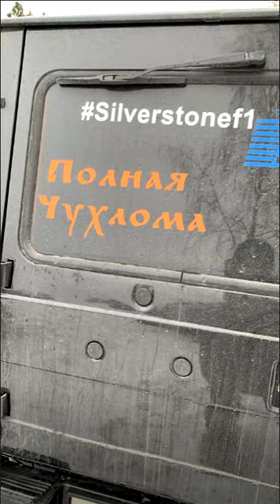Курбан Омаров показал как отдыхают настоящие мужики ))